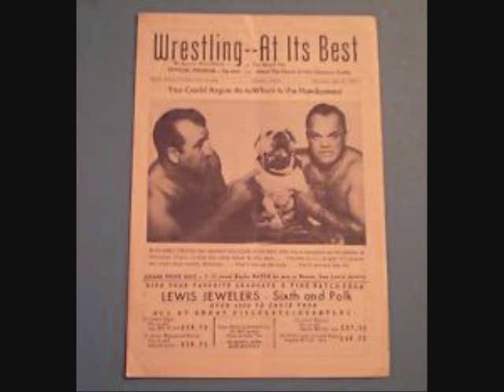Iron Mike Dibiase on JTGMtv